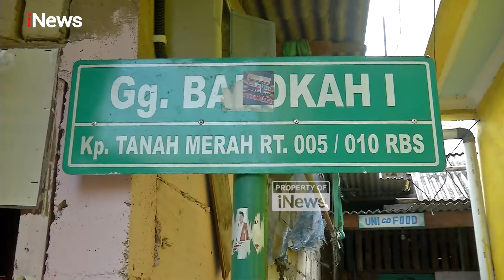Blusukan ke Tanah Merah, Ridwan Kamil Janji Tak akan Gusur Warga Lokal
Calon gubernur nomor urut 1 Ridwan Kamil menyambangi wilayah Tanah Merah, Koja, Jakarta Utara, pada Rabu (13/11/2024) siang.

Mantan gubernur Jawa Barat ini kemudian berjalan menyusuri gang sambil sesekali berhenti untuk menyapa dan berbincang dengan warga.

Ridwan Kamil juga sempat menggambarkan sketsa taman bermain yang rencannya akan dibangun di tanah kosong daerah tersebut.

Di tengah perjalanannya, Ridwan Kamil kemudian disambut oleh tarian tor-tor khas suku Batak, Sumatera Utara. Ia juga menerima ulos khas Batak Toba oleh tokoh masyarakat setempat.